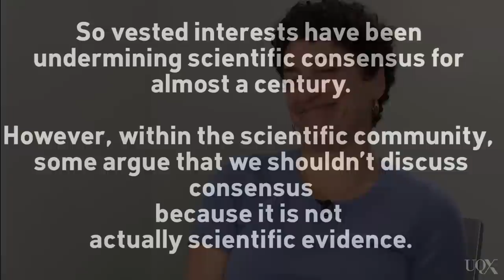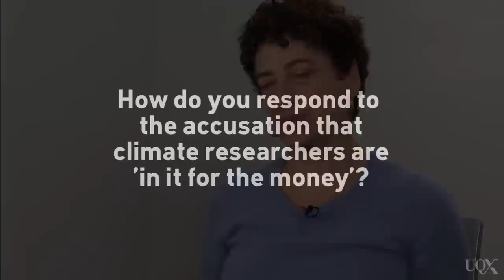UQx DENIAL101x 1.7.1.2 Full interview with Naomi Oreskes